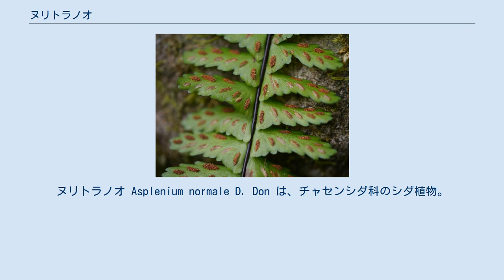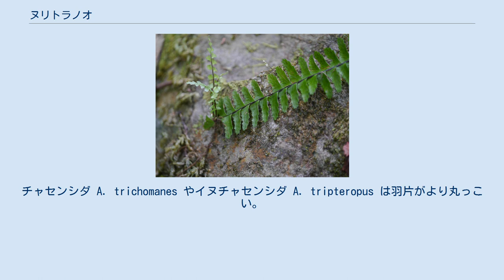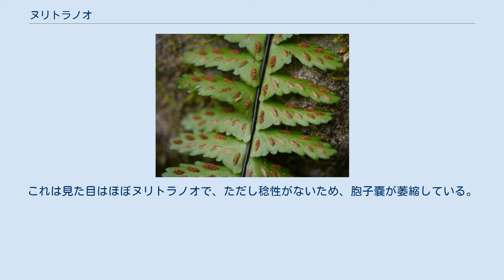ヌリトラノオ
ヌリトラノオ Asplenium normale D. Don は、チャセンシダ科のシダ植物。
細長い単羽状複葉の葉をつけ、葉先からよく芽を出す。
 常緑性の小型の草本。
根茎は短くて直立か斜めに立ち、鱗片が着く。
鱗片は紙質、披針形で先端へ向けて細くなり、尾状に終わる。
長さは4mm、幅0.7mmで黒褐色からほぼ黒まで。
 葉柄は長さ10cmほどだが15cmに達する例もある。
暗紫褐色からほとんど黒までで強いつやがあり、表面には溝と2稜がはっきりしている。
葉身は単羽状複葉で、全形は披針形から線状披針形で、基部の方がわずかに狭く、中央より下よりの位置で最大幅、先端に向かって次第に狭くなる。
先端は鋭く細く尖るが、軸先端で芽を生じた場合、そこで切れた形で止まる。
長さは10-40cm、幅は4.5cm程まで。
主軸は翼を持たず、上面に溝があって暗紫褐色。
羽片は40対ほどになり、主軸に対して直角に近い角度で出て、柄はなく三角状長楕円形で先端は丸く、長さは2cm、幅は0.6cm程度。
縁は浅く切れ込みが入り、基部は切り落とした形で、基部側は狭いくさび形、先端側は突き出して耳状になっている。
葉脈は単独か二叉分枝し、先端は葉の縁には届かない。
胞子嚢群は長さ1-4mm。
 和名は塗虎の尾で、葉の形をトラノオシダになぞらえ、漆を塗ったような光沢のある葉柄を持つことから。
 日本では本州の茨城県、伊豆半島以西、四国、九州、琉球列島に分布する。
世界的にはヒマラヤからポリネシアにわたる分布域を持つ。
森林内の湿った岩の上や、ときにはやや乾燥した地上に出現する。
倒木の上に出現することもある。
 本種は種内での変異が多い。
日本では以下のようなものがある。
いずれも主軸の成長に絡むもので、基本変種ではある程度まで伸びたところで不定芽を出し、そこで成長が止まる。
 同属で単羽状複葉の葉が細長くなるものには他にもいくつかある。
チャセンシダ A. trichomanes やイヌチャセンシダ A. tripteropus は羽片がより丸っこい。
カミガモシダ A. oligophlebium は羽片に鋸歯が大きく、また基部先端側が耳状に強く突出する。
他にホウビシダ A. hondoense も同属で単羽状複葉だが、根茎が横に這うなど独自の特徴を持つ。
かなり形態的には異なるが、初心者には本種と同じに見えることがあるとのこと。
なお、カミガモシダとは混成することがあり、両者の雑種アイヌリトラノオを生じる。
これは見た目はほぼヌリトラノオで、ただし稔性がないため、胞子嚢が萎縮している。
 ^ 以下、記載は主として岩槻編(1992),p.150 ^ 牧野(1961),p.45 ^ 岩槻編(1992),p.150 ^ 光田(1986),p.81 ^ 岩槻編著(1992),p.150 ^ 池畑(2006)P.55 ^ 岩槻編著(1992),p.150 ^ 池畑(2006)p.56